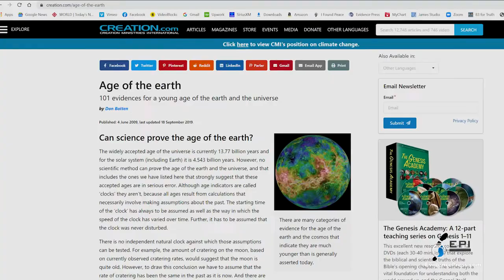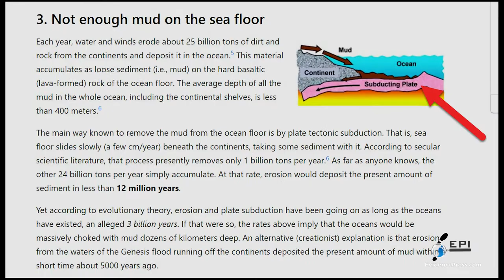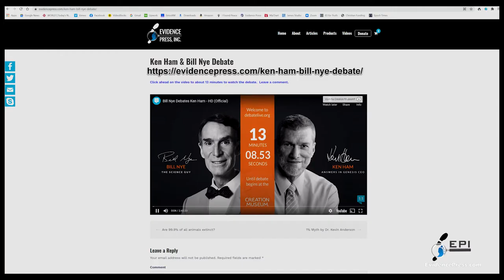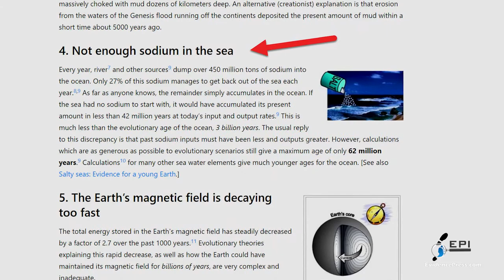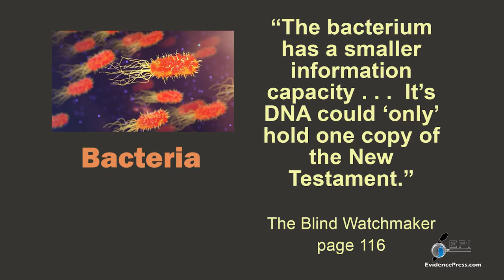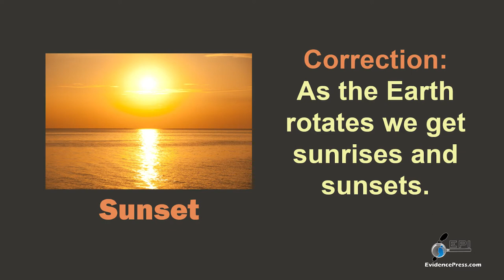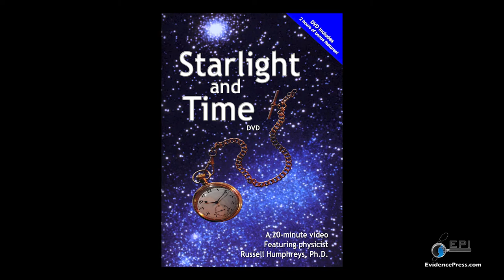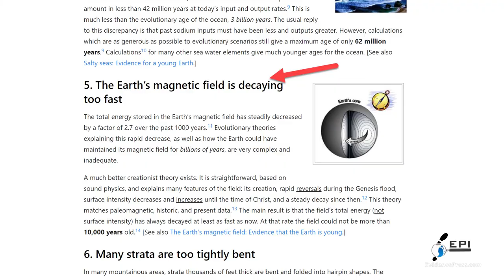Evidence for Creation Video Podcast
Dr. Russell Humphreys & Jim Bendewald appear on the Optiv theology podcast hosted by Andy Schmitt.  The discussion is focused on observable evidence for Creation.   We discuss 1. sediment on the ocean floor, 2. salinity in the oceans and 3. information in DNA.  The discussion turns to problems with the Big Bang with antimatter, and the 1st and 2nd laws of thermodynamics.  Another discussion is the lack of evidence for abiogenesis, while biogenesis supports creation.

This discussion was originally recorded for a podcast but with the help of Zoom it is now available as video.

for our videos and documentaries.